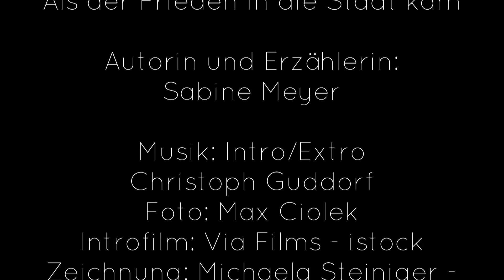Das Märchenfenster, 22. Oktober 2020: Als der Frieden in die Stadt kam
In der Friedenswoche erzählen wir eine Woche lang von und für den Frieden.

Heute erzähle ich euch eine eigene Geschichte vor mir, die ich vor vielen Jahren geschrieben habe:

Als der Frieden in die Stadt kam

Mit Sicherheit hat sich der Frieden das so nicht gedacht, als er von zu Hause losgegangen ist. Denn die Sonne schien und der Himmel war blau. Wie schnell kann sich das aber ändern. Und das nicht, weil sich die Natur gegen uns stellt, weil ein Virus uns alle auf der Welt bedroht, sondern, wenn es uns nicht gelingt, zusammen zu halten. Wir lassen uns spalten, in Querdenker und Geradeausdenker, in Leugner und Bewahrheiter, in Maskenverweigerer und Maskenträger.  Und damit lassen wir es zu, dass sich der Himmel über uns alle verdunkelt.

Wir sind gefragt. Wir sind in der Verantwortung. Wir können nur gewinnen, wenn wir solidarisch nebeneinander stehen, denn meine Freiheit hört dort auf, wo die Freiheit meines Nächsten beginnt.

Wenn wir dieses Bewusstsein verlieren, verlieren wir alle mehr, als wir uns vorstellen können.

Märchenfenster auf für ein brenzeliges Märchen in einer brenzeligen Zeit.

Die Märchenwoche "Als der Frieden durch die Stadt ritt" wurde finanziert von dem Büro für Friedenskultur, der Stadt Osnabrück. Herzlichen Dank!

Sterntalergold

Das Märchenfenster